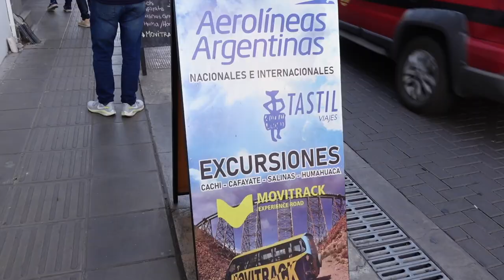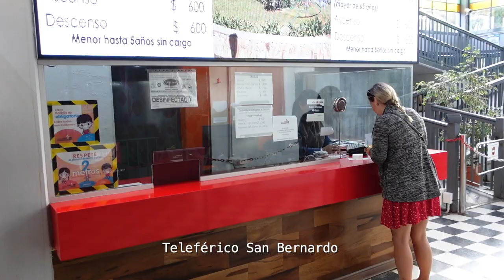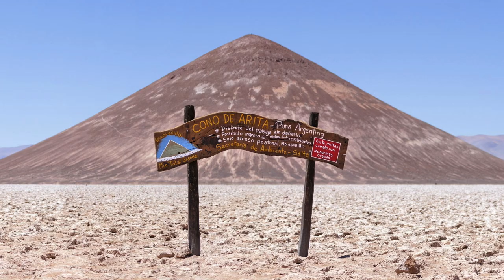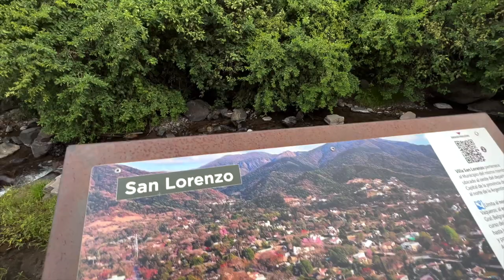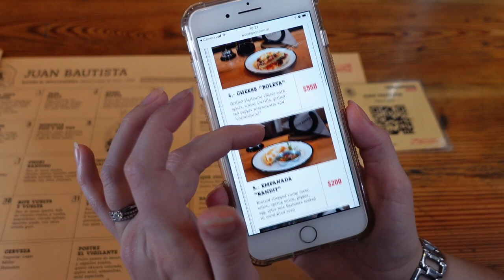The TRUTH about Salta Argentina: Why Everyone is Talking About It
In this video we show our time exploring the city of Salta in Argentina. We spent two weeks in total living in this city but in that time we hired two cars and explored the surrounding nature. This video is all about the actual city itself. It’s a big city with a lot to do. We did a lot but as always still wished we could do more!

This is the city to visit if you want to experience a Piña and we highly recommend the one we visited, it was a great experience!

Next time!

Join us next time as we talk about our food journey in Argentina, as a vegetarian and a non vegetarian.

If you can’t wait that long head over to our instagram or for exclusive behind the scenes content we’d love you to join us on patreon Thanks for watching and we’ll see you next time!

Travel vlog 123 | Salta, Argentina | Country #11 | Filmed April 2022

We love creating these videos and sharing these places with you all. For upcoming LIVE broadcasts and exclusive content it helps keep us small creators going :)

Services we use (and recommend)

A British couple from just outside London, England. We got married in 2018 and decided instead of a honeymoon we’d travel the world together. We saved money and travel points, quit our jobs, rented our house out and boarded a one way flight in 2020. We started this Youtube channel to share our experiences with friends, family and anyone who plans to travel to the places we’re visiting. We leave TKT tips/facts in our vlogs and blogs to give information that we wish we’d had before visiting. We hope you find our content fun & useful :)